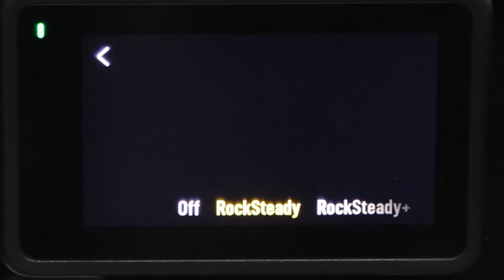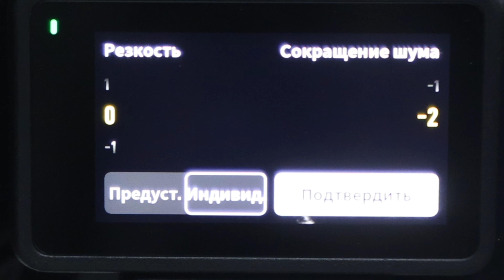DJI Osmo Action 4.Аксессуары.Лайфхаки.Настройки камеры при плохом освещении.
DJI Osmo Action 4. Делюсь впечатлениями.